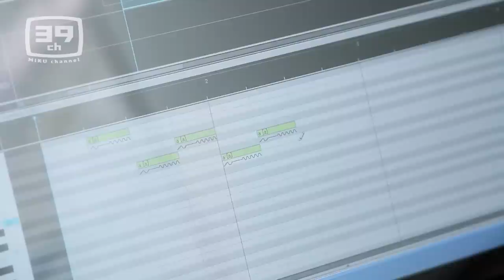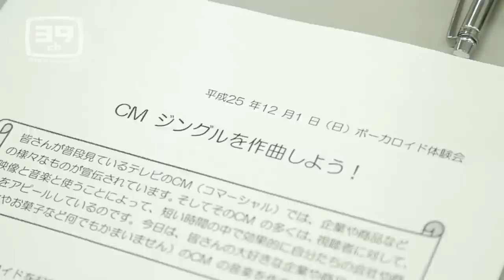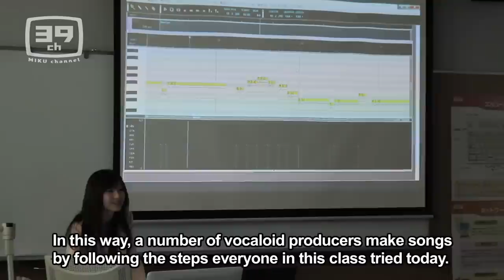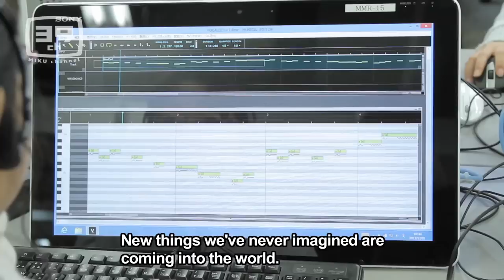【HATSUNE MIKU】 "VOCALOID SCHOOL" in 藤村女子中学校 【初音ミク】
学校の授業の一環として「VOCALOIDによる作曲」を新たに取り入れた藤村女子中学校に、39chが実際の授業の様子を密着取材しました！
ボカロP黒田亜津さんが特別講師を努めた講座に、生徒の皆さんも熱心に取り組み、とっても素敵な授業となりました！

Title:ペンシルデイズ/Pencil Days
Artist:黒田亜津

"Composition using VOCALOID" has recently been brought in Fujimura Girls'
Junior High School as part of curriculum. This time, 39ch visited the
school to cover the class!
All students worked enthusiastically at the lecture by Ashin Kuroda, a
special lecturer and a Vocaloid producer, and the class became very
successful!

Title:Pencil Days
Artist:Ashin Kuroda

【初音ミクチャンネル / Hatsune Miku Channel】
毎週更新！初音ミクチャンネルは、ミクが世界中で大活躍したり、色んなアーティストとコラボしたりしながら、世界中のクリエイターとファンを繋ぐプロジェクト番組です。

Hatsune Miku Channel is updated every week!
Making the world her stage and collaborating with various artists,
Hatsune Miku helps creators and fans all around the world to connect
each other in this project.